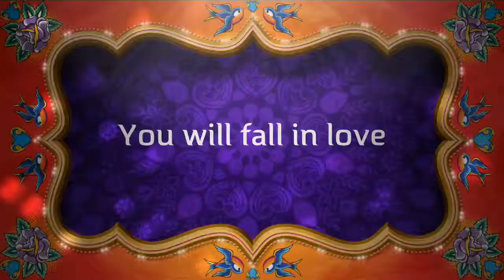Passport to Paradise Trailer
Preview to the movie Passport to Paradice!